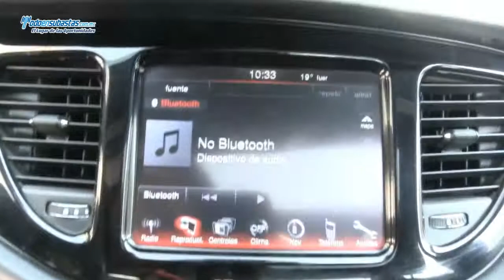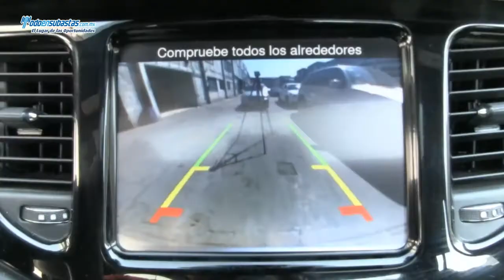Dodge / Dart Limited Automático Connect Piel Q/C Sistema de Navegación Rines Cromados / 2013